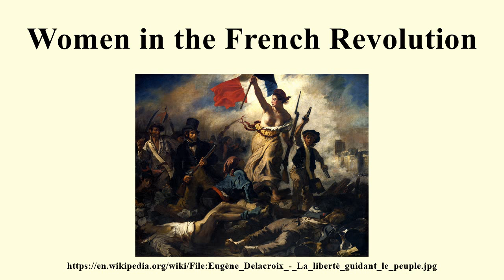Women in the French Revolution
Image-Copyright-Info
Artist-Info:   Eugène Delacroix (1798–1863)    Alternative names Ferdinand-Victor-Eugène Delacroix Description French painter, draughtsman, aquarellist and photographer Date of birth/death 26 April 1798 13 August 1863 Location of birth/death Charenton-Saint-Maurice Paris Work location Paris, United Kingdom, France, Algeria, Morocco, Netherlands (1839), Belgium Authority control VIAF: 7389086 LCCN: n79086855 GND: 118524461 BnF: cb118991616 ULAN: 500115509 ISNI: 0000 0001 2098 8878 WorldCat WP-Person
Image-Copyright-Info